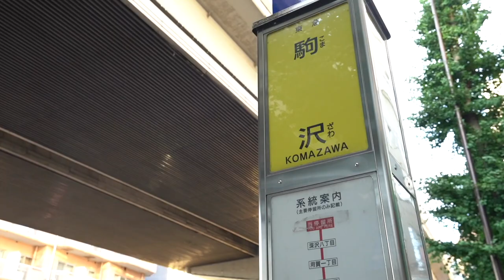《ロフトはこう使え！》あなた好みにロフトをデザインできる部屋！松原・下高井戸・明大前が徒歩圏内！当社管理物件『YUMA』【J's movie】京王線 下高井戸駅 徒歩8分のデザイナーズアパートメント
『あなたがデザインして完成する、自由な空間のロフトデザイナーズ』
●320Mbpsの快適ネット環境が無料●使用面積40平米内ロフト13平米含む　吹抜☆３駅利用可　デザイナーズ　エコ住宅☆本物件は松原のハイソな住宅街の隠れ家的な立地に位置するデザイナーズハウスです。物件前の道路は車通りも少なく、緑を感じられるような環境です。物件の特徴としましては、石畳が敷かれていることや植栽があるオシャレな空間の奥に佇んでいます。お部屋の特徴としては開放感のある高い吹き抜けが魅力です。２面採光で窓も豊富にあり、風通しも良好。通勤・通学に便利な好立地です。